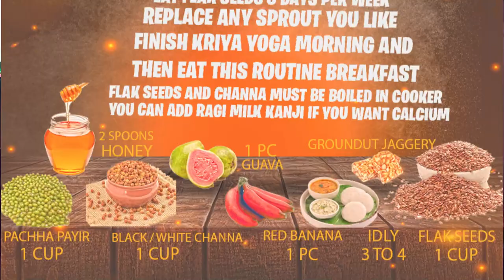Women Powers Explained (தமிழ்) Kriya Yoga For Women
Kriya Yoga:
Kriya Yoga, as taught by Lahiri Mahasaya, is traditionally exclusively learned via the Guru-disciple relationship and the initiation consists of a secret ceremony.
The process of performing Kriya Yoga is claimed to lead to a certain purification of the blood which frees up the life force to withdraw into the spine. "Kriya Yoga is a simple, psycho-physiological method by which the human blood is decarbonized and recharged with oxygen. The atoms of this extra oxygen are transmuted into life current to rejuvenate the brain and spinal centers. By stopping the accumulation of venous blood, the yogi is able to lessen or prevent the decay of tissues; the advanced yogi transmutes his cells into pure energy. Elijah, Jesus, Kabir and other prophets were past masters in the use of Kriya or a similar technique, by which they caused their bodies to materialize and dematerialize at will.

There are no historical records relating to the birth and life of Mahavatar Babaji. Paramahansa Yogananda has written in Autobiography of a Yogi that the deathless avatar has resided for untold years in the remote Himalayan regions of India, revealing himself only rarely to a blessed few.

It is Mahavatar Babaji who revived in this age the lost scientific meditation technique of Kriya Yoga. In bestowing Kriya initiation on his disciple Lahiri Mahasaya, Babaji said, “The Kriya Yoga that I am giving to the world through you in this nineteenth century is a revival of the same science that Krishna gave millenniums ago to Arjuna; and that was later known to Patanjali and Christ, and to St. John, St. Paul, and other disciples.”

Shortly before Paramahansa Yogananda left for America in 1920, Mahavatar Babaji came to Yoganandaji’s home in Calcutta, where the young monk sat deeply praying for divine assurance regarding the mission he was about to undertake. Babaji said to him: “Follow the behest of your guru and go to America. Fear not; you shall be protected. You are the one I have chosen to spread the message of Kriya Yoga in the West.
MYKJYL SPIRITUAL PATH OF INDIA ©
Hari OM.